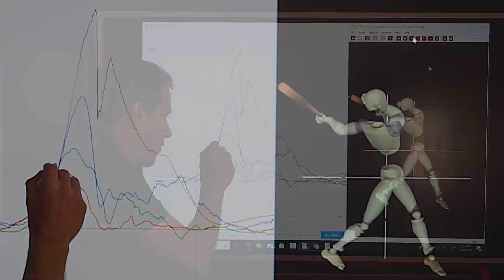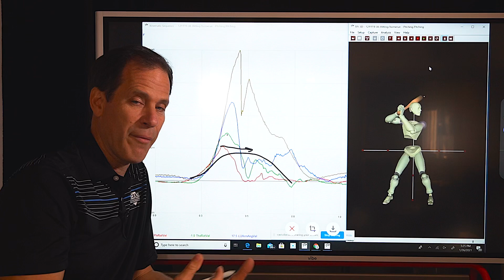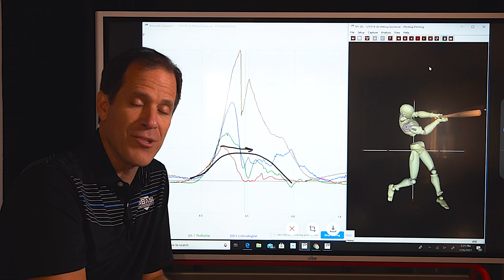Evaluating Deceleration in the Kinematic Sequence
Creating speed isn’t just about how well an athlete can accelerate, but how well they decelerate.